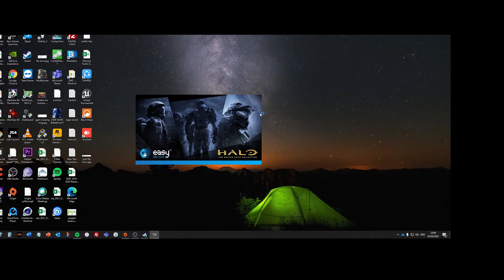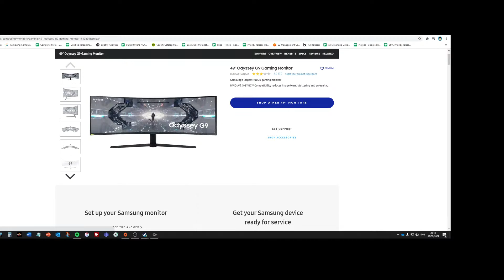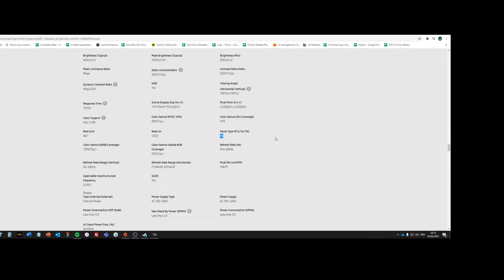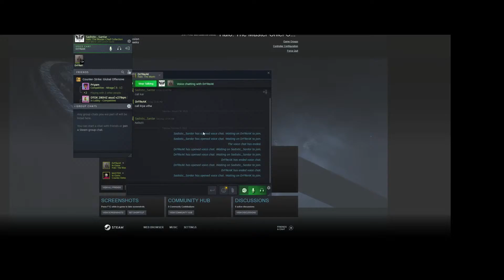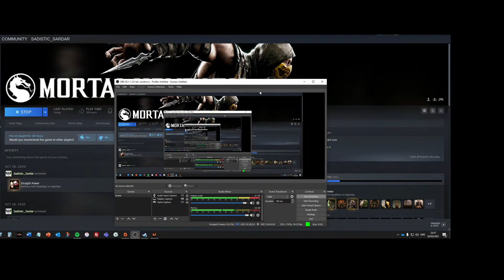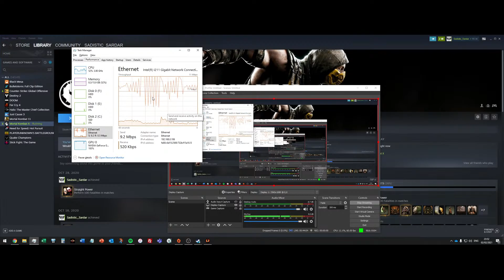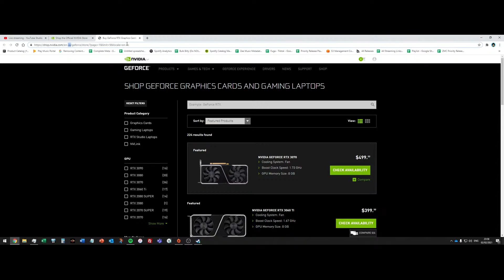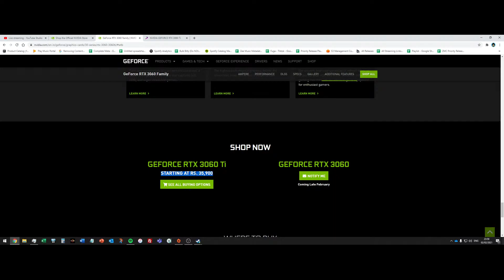Gaming TimE!!!!!!!!!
Halo Me, NFS Me, CS Me, Sab Me Badla Lega tera Kulwant !